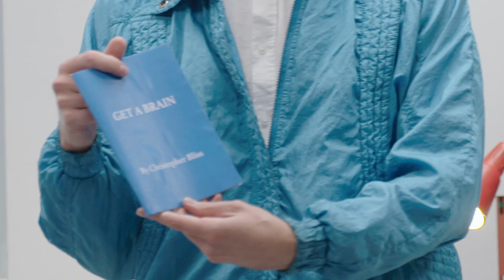Christopher Bliss Reads an Extract from His Novel 'Get a Brain' | The Paddock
Shropshire finest author Christopher Bliss reads an extract from his latest novel.